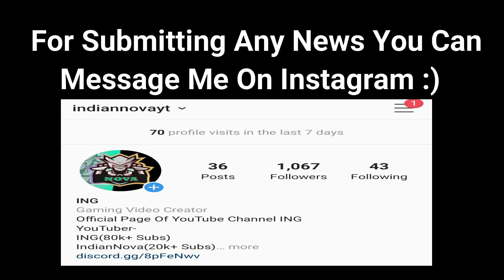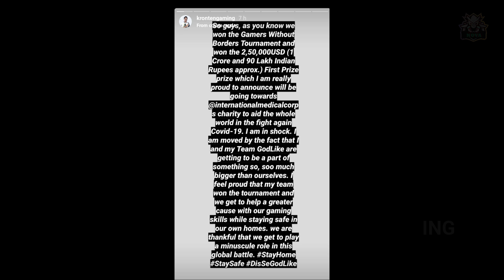🔥 Scout Reply To GameXpro | Mortal Vs Viper | Ghatak Superchat To Scout | Aman, Kronten, Maxtern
About me:
Hey guys this is ING here, "I am uploading this video just for news/educational purpose.

For removing any video just message me once and withing 4 hours i will delete the video.
Please don't give any strike as it will effect all the old hard work.

Written by: Riot Games Music Team, Alex Seaver of Mako, and Justin Tranter
Produced by: Riot Games Music Team, Alex Seaver of Mako, and Oliver
Mixed and mastered by: Riot Games Music Team
Vocals performed by: Against The Current
Vocal production by: Riot Games Music Team, and Colin Brittain
Additional vocal production by: Alex Goot